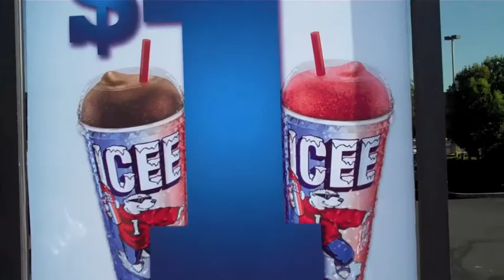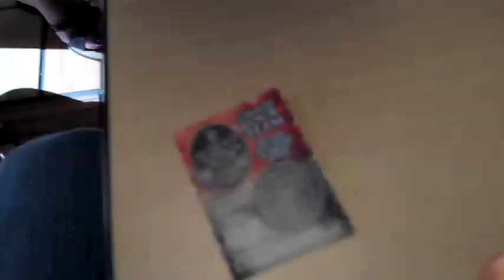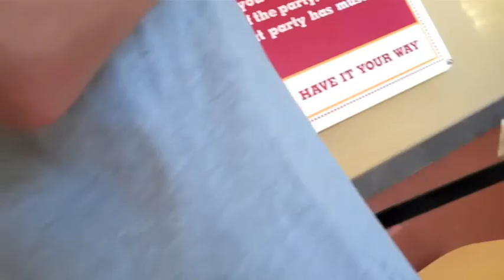6.21.10 - Goodbye Skateboard :'(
It was a good skateboard! Happy Go Skate Day!